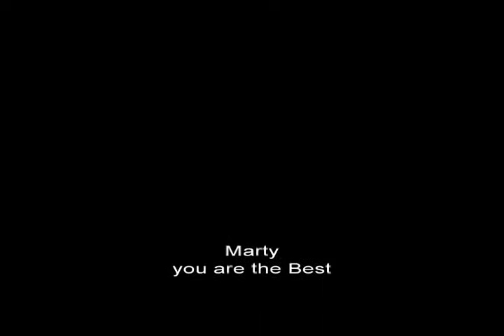***Marty Biron***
Marty Biron's saves...he is the best of goalkeeper in NHL...